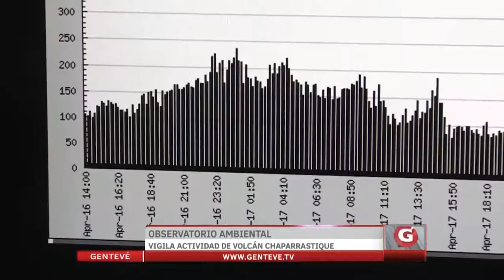Observatorio ambiental vigila actividad de volcán Chaparrastique